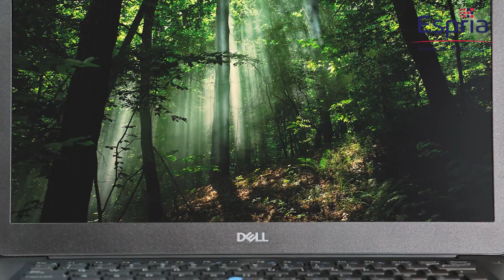Espria & Ikonic BSI Certified Refurbished Devices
Businesses can access inexpensive, reliable remanufactured hardware at short notice right now. Remanufactured hardware goes through much higher quality control processes that guarantees you receive a “same as new” device. All equipment is delivered with a 12 month warranty and with the reassurance of consistent availability of the same model on an ongoing basis. On top of that, remanufactured is better for the environment and can save you hundreds of pounds over the course of a year.